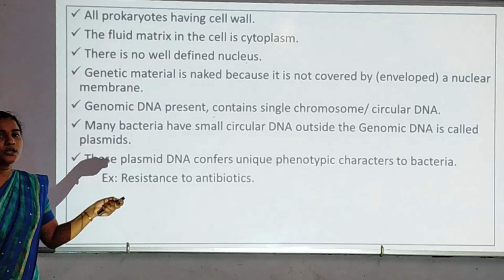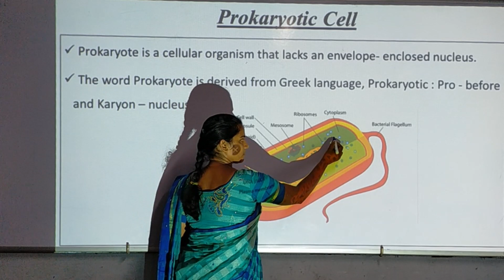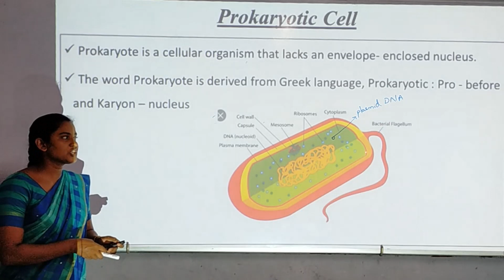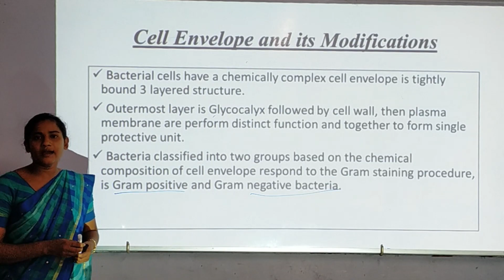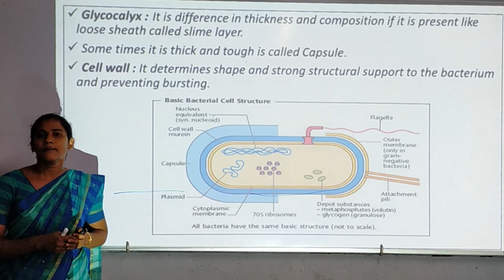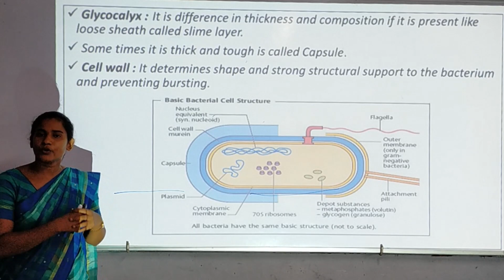Intermediate 1st year Botany- Prokaryotic cell & Cell Envelope and its Modifications 005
Prokaryotic cell & Cell Envelope and its Modifications.